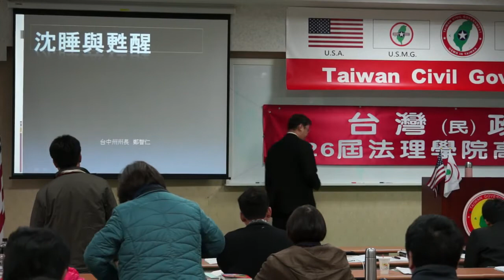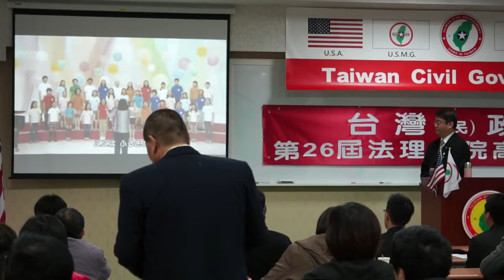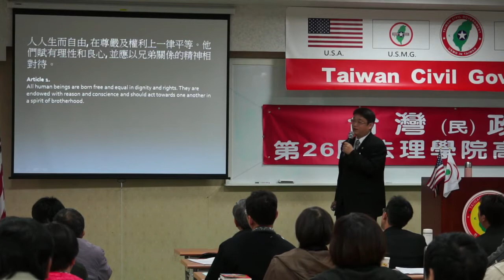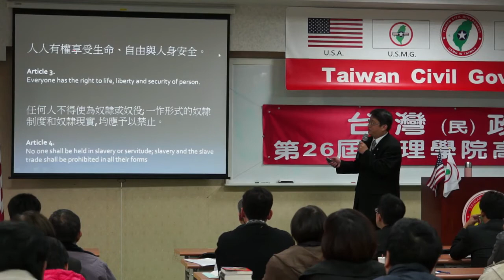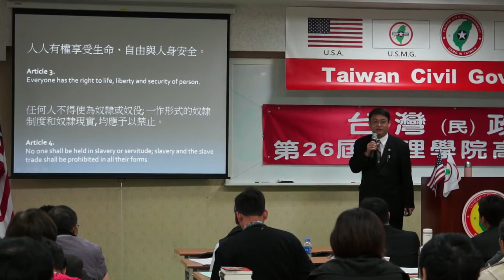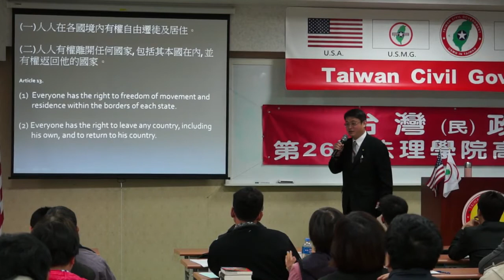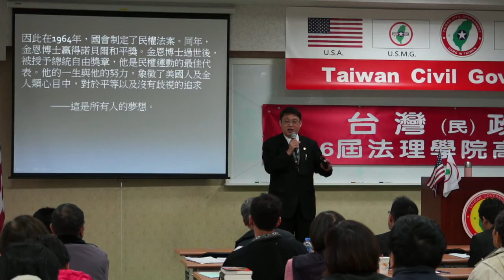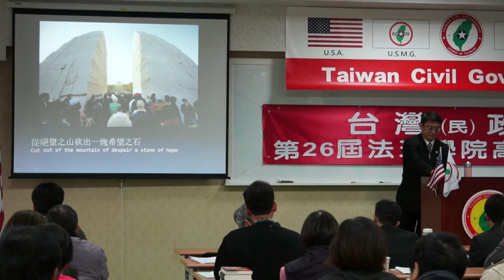140309-9-台灣人民的沉睡與甦醒-鄭智仁-台灣(民)政府第26屆高級行政參議班